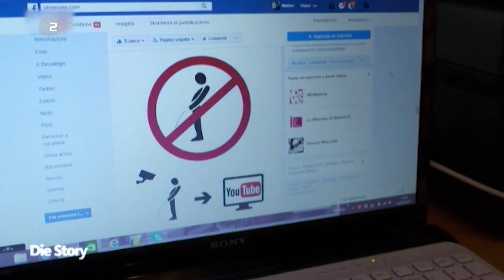Am Urlaubsort unerwünscht: Wenn Touristen nerven | heute-show vom 25.05.2018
Mittlerweile gelten Touristen in beliebten Gegenden als Feind. Wie man Touristen, die auf die Straße pissen, aufhalten will und warum es peinlich werden könnte.